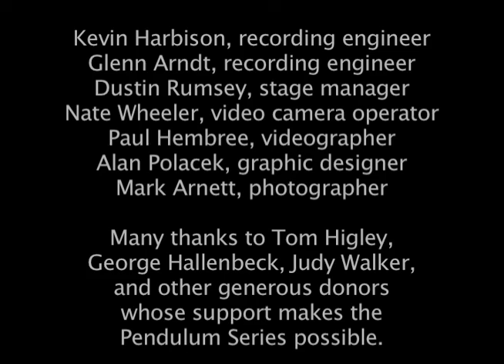Ladder to the Moon (2006), II, pt. 1, by Michael Daugherty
Solo violin and chamber ensemble, based on paintings by Georgia O'Keefe